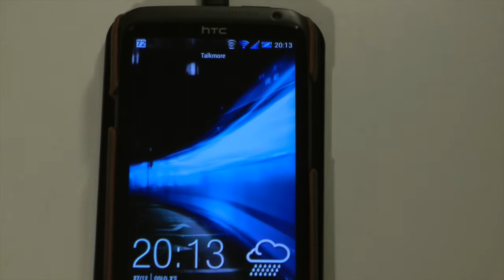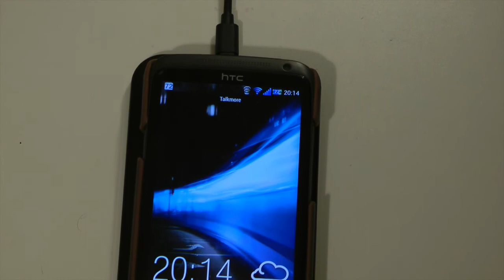Mod hTC One XL Wireless Charging Case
This is a quick demo of a modded qi wireless receiver card to work with my One XL by connecting through phone's pogo connector.